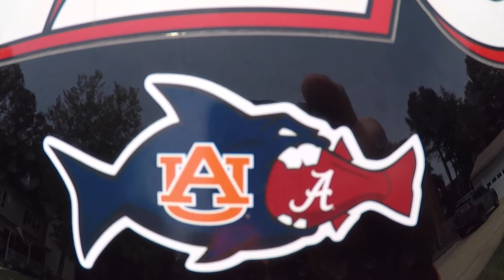Potomac top water action with a PB Snakehead